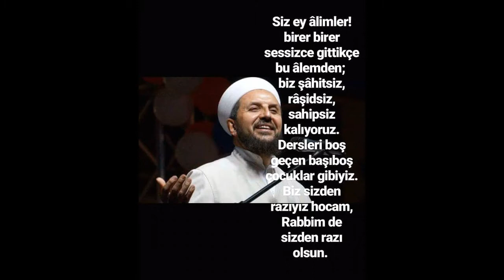ABDULMETİN BALKANLIOĞLU HAKKA YÜRÜDÜ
ALLAH RAHMET EYLESİN HOCAM BİZLER SENDEN RAZIYIZ RABBİMDE SENDEN RAZI OLSUN MAKAMIN CENNET OLSUN